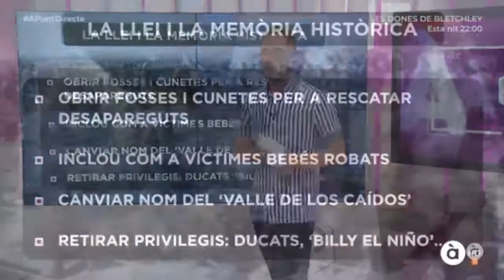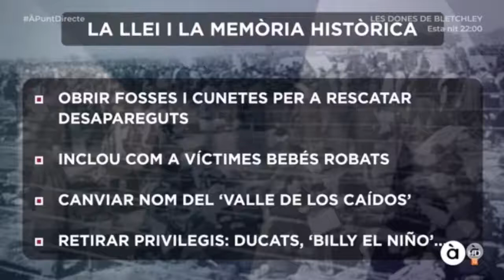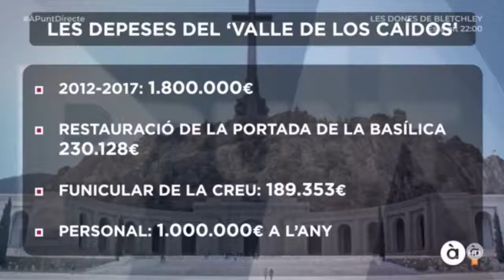Esther À Punt Memòria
Esther Lòpez Barceló, exdiputada de Les Corts, membre de l'executiva d'EUPV i secretària de Memòria Democràtica d'IU, explica la Llei de Víctimes del Franquisme i la Transició presentada al Congrés dels Diputats.